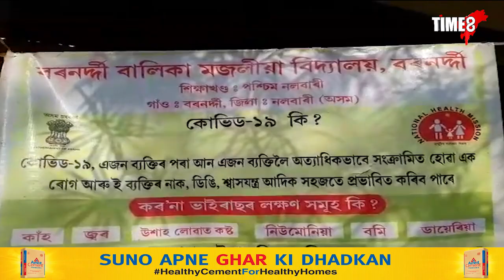১০০বছৰীয়া ককাই সাব্যস্ত কৰিলে ভোটাধিকাৰ। ধৰ্মপুৰৰ এটা ভোটকেন্দ্ৰৰ দৃশ্য।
১০০বছৰীয়া ককাই সাব্যস্ত কৰিলে ভোটাধিকাৰ। ধৰ্মপুৰৰ এটা ভোটকেন্দ্ৰৰ দৃশ্য।